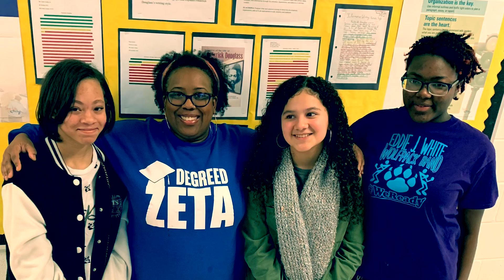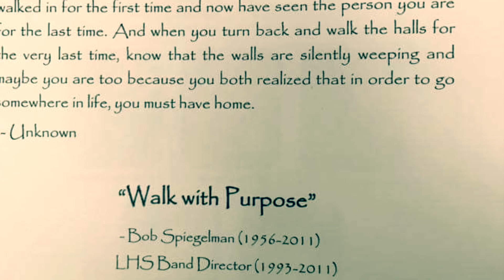2019 EWA Band Banquet Slide Show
Eddie white middle band banquet slide show